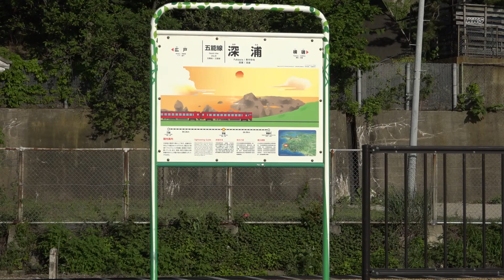五能線－夕陽海岸 vol.2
深浦の定番ポイントで、深浦駅18:49着2830Dと17：19発2839Dの間に陽が沈むシーン３日連続アップの２日目です。
ポイント到着時は期待できる空模様でしたが、日の入りのころには水平線に雲が。それでも前回とは違って淡い色でした。（スマホなどでは、ディスプレイの”明るさ”を最大にしていただければ幸いです。）